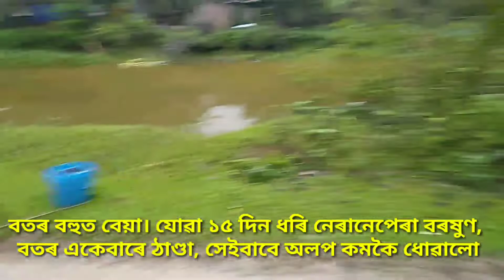গৰু বিহু।। নামনি অসমত গৰু বিহু পালন কৰা নিয়মবোৰ। Goru Bihu 2022।লাও খা বেঙেনা খা বছৰে বছৰে বাঢ়ি যা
first day of Bohag bihu.
Assam Bihu celebration
Goru Bihu celebration